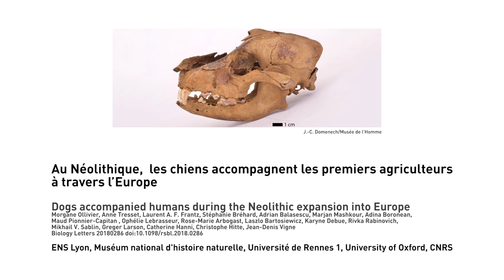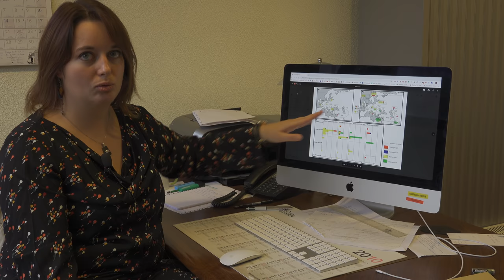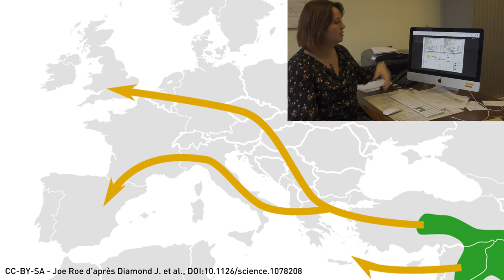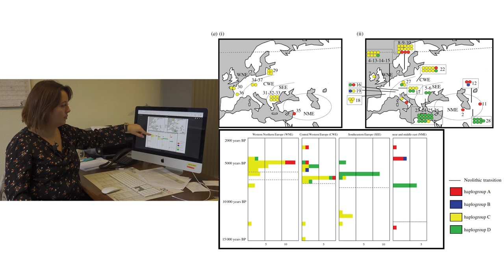Au Néolithique, les chiens accompagnent les premiers agriculteurs à travers l'Europe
Il y a plus de 7 000 ans, quand les premiers agriculteurs-éleveurs ont migré à travers l’Europe, ils ont emmené vaches, chèvres, cochons, plantes à cultiver... et leurs chiens. C'est ce que montre une étude associant l'ENS Lyon, le Muséum national d'histoire naturelle, l'Université de Rennes 1 (ECOBIO/OSUR et IGDR), le CNRS et l'Université d'Oxford. Publication dans Biology Letters (oct. 2018).